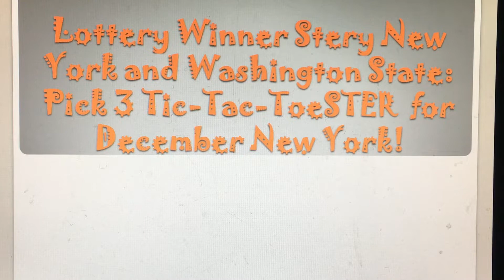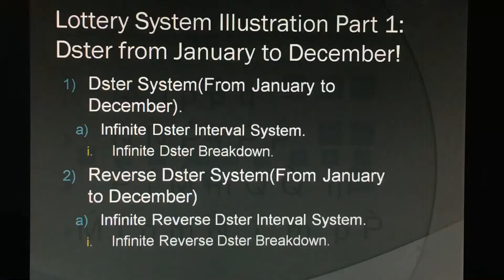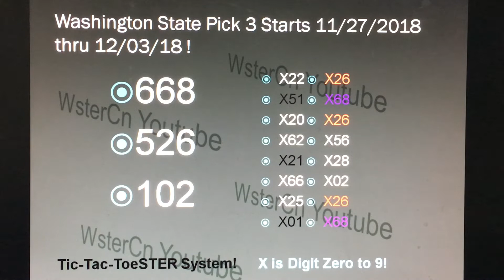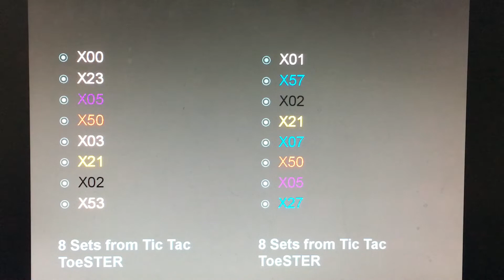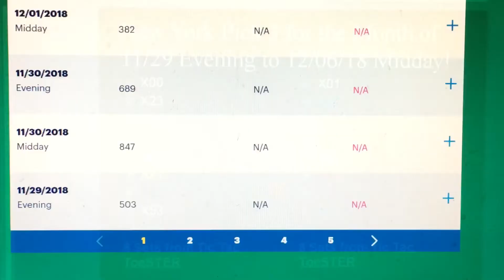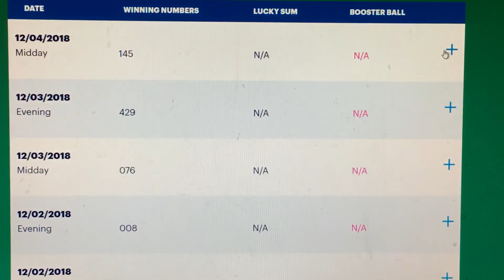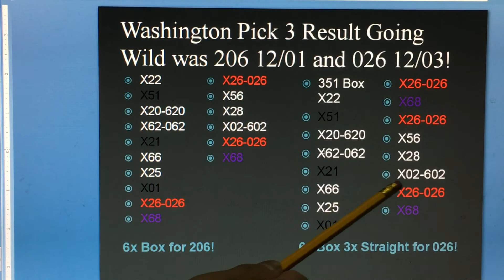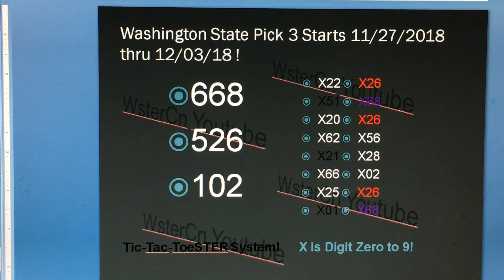Secret Lottery System: Winner Stery 8 Using the Tci-Tac-ToeSTER System Wins Big Money Again!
All Parts to the Lottery Coaching are Below!
Illustration Part 9 in Developing mode not yet created!